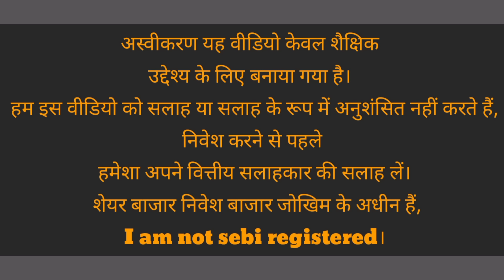HDFC Bank share crash ⚠️ JP POWER share latest news 💥 iex share, vedanta share, JP POWER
NSE: IEX share latest news